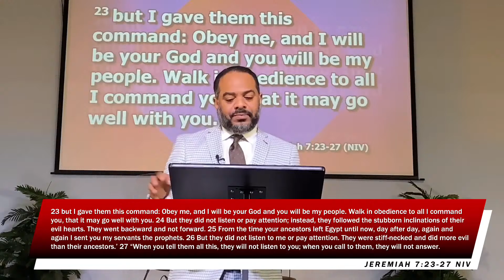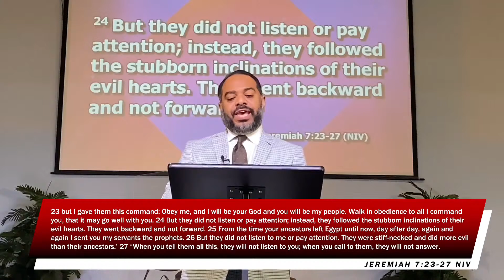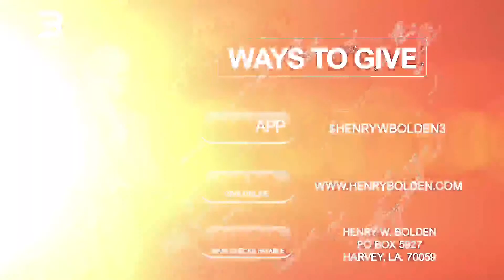9:30am Worship Service - Bishop Henry W. Bolden, III “WHEN GOD TAKES YOU OFF THE PRAYER LIST”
9:30am Worship Service
Bishop Henry W. Bolden, III
Message: “WHEN GOD TAKES YOU OFF THE PRAYER LIST”
Scripture: Jeremiah 7:16, 23-27 NIV

Text: Text NHFWC to 54244
Mail: 1605 Robert C. Blakes, Sr. Drive